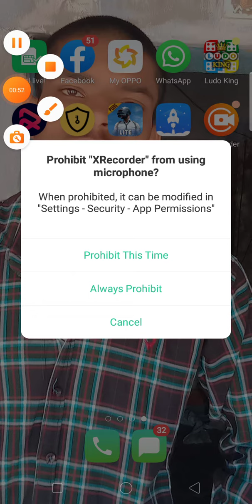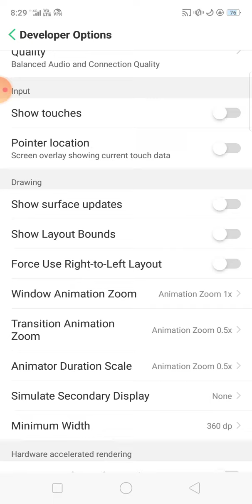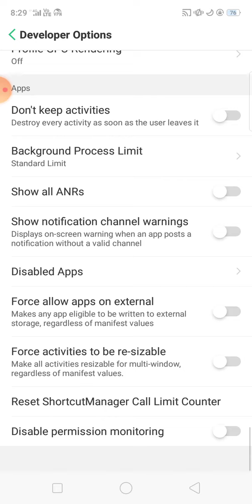pubg mubile lite lag fix😡😠😠 setting kara kar ekdum smooth chaleg😘😘😘